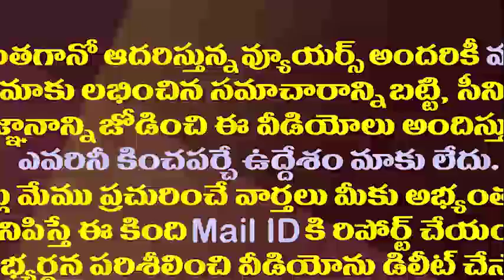చంద్రబాబు మహానాడులో టీడీపీ నాయకుల చెవుల్లో రక్తాలు వచ్చేలా సుత్తి కొట్టాడు | MLA Jogi Ramesh Speech